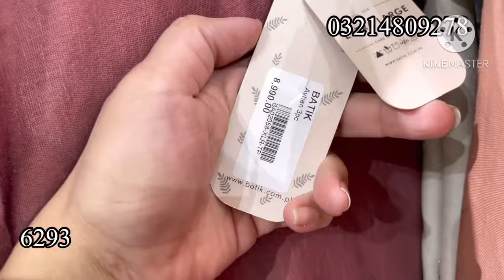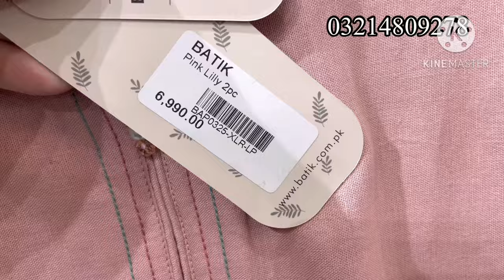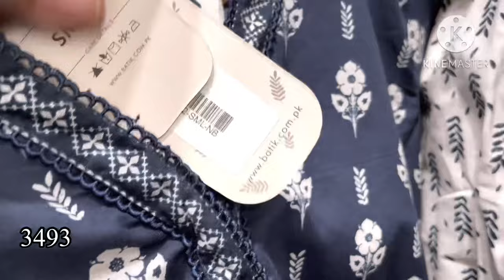Batik Flat 30% On Entire Stock|| Batik wedding Sale 2023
Batik sale on new collection
Batik sale on wedding collection
Batik sale 2023
Batik wedding sale 2023
Batik sale on new collection 2023